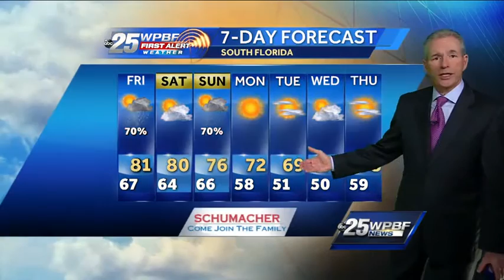Mike Lyons' video forecast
Severe weather expert Mike Lyons has your First Alert forecast.